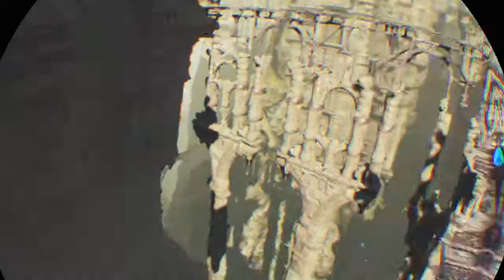The Last Guardian™ VR DEMO GamePlay Sample